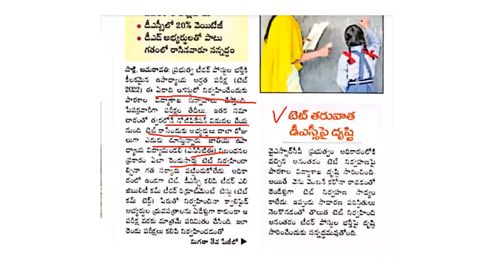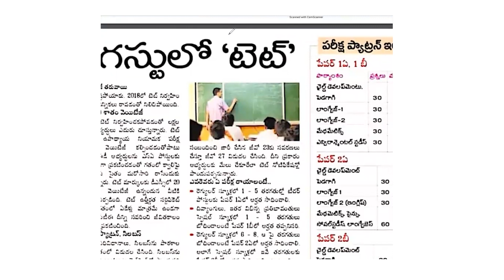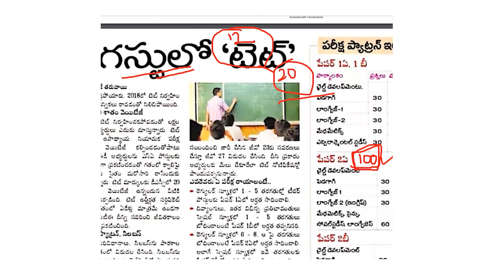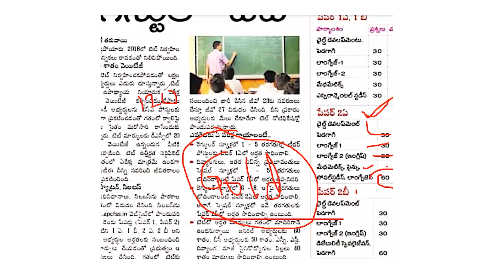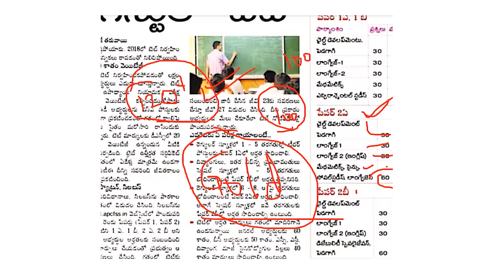AP TET Notification 2022 Update |ముందు జాగ్రత్త పడితేనే మంచి స్కోర్ సాధ్యం| AP TET Latest News Today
In this video, AP TET Notification 2022 Update |ముందు జాగ్రత్త పడితేనే మంచి స్కోర్ సాధ్యం| AP TET Latest News Today, Mahesh sir gave you quick update on AP TET Notification 2022. Hope this AP TET Latest News Today is helpful for your preparation.